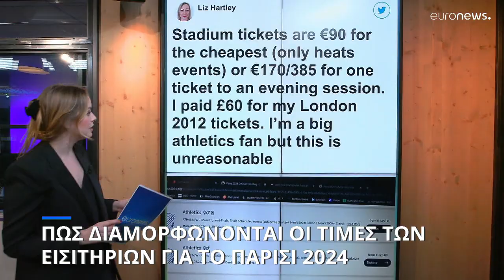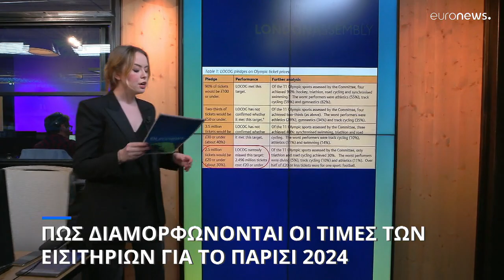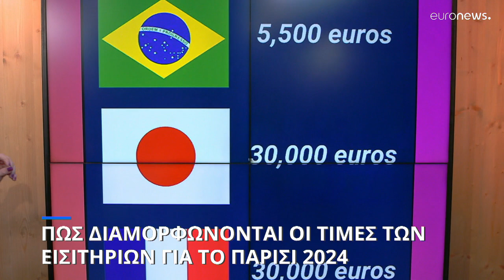Παρίσι 2024: Πώς διαμορφώνονται οι τιμές των εισιτηρίων για τους Ολυμπιακούς Αγώνες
Πώς είναι η τιμή των εισιτηρίων σε σχέση με τους Αγώνες στην Βραζιλία, το Λονδίνο και το Τόκιο;